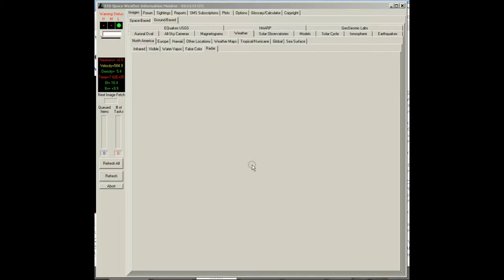NexRad II -Sub-region - WA_ID USA - raw data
NexRad II -Sub-region - WA_ID USA - raw data.avi